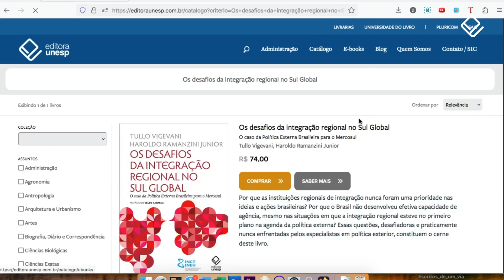BOOKTRAILER: Os desafios da integração regional no Sul Global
Especialistas em política externa há muito evitaram perguntas cruciais sobre a integração regional brasileira. Por que as instituições regionais não foram prioridade? Como o Brasil, mesmo incluindo-a na agenda, não desenvolveu uma capacidade efetiva de ação? Essas questões, desafiadoras e praticamente nunca enfrentadas, constituem o cerne de Os desafios da integração regional no Sul Global: o caso da Política Externa Brasileira para o Mercosul, lançamento da Editora Unesp, de autoria de Tullo Vigevani e Haroldo Ramanzini Junior, com prefácio do diplomata Celso Amorim. A obra mergulha nas razões por trás da falta de foco nas instituições de integração, explorando as fragilidades estruturais derivadas da posição internacional do país.

Título: Os desafios da integração regional no Sul Global: o caso da Política Externa Brasileira para o Mercosul
Autor: Tullo Vigevani, Haroldo Ramanzini Junior
Prefácio: Celso Amorim
Número de páginas: 240
Formato: 16 x 23 cm
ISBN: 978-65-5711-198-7